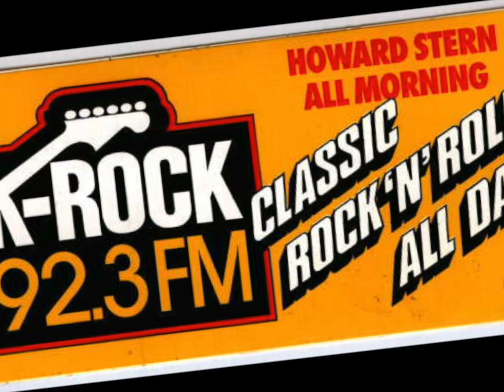BEST of STERN!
THE nanchanger CHANNEL PRESENTS A HOWARD STERN HIGHLIGHTS REEL, ENJOY!